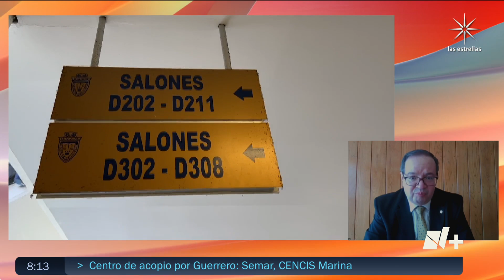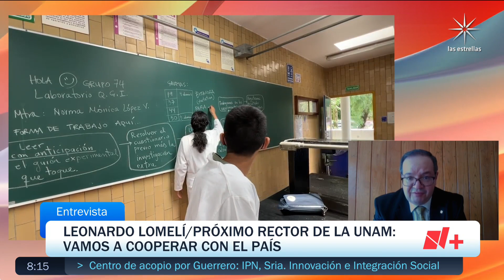Entrevista a Leonardo Lomelí Vanegas, nuevo rector de la UNAM - Despierta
Leonardo Lomelí Vanegas, nuevo Rector de la UNAM, habla en entrevista para Despierta sobre cómo fue el proceso de elección de la Junta de Gobierno de la Máxima Casa de Estudios.